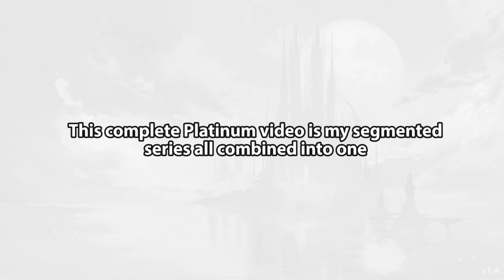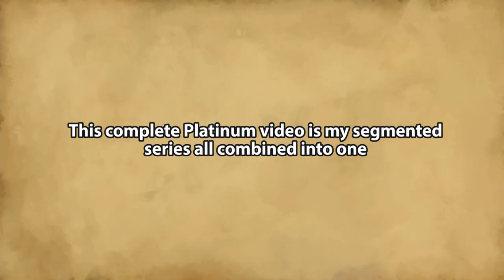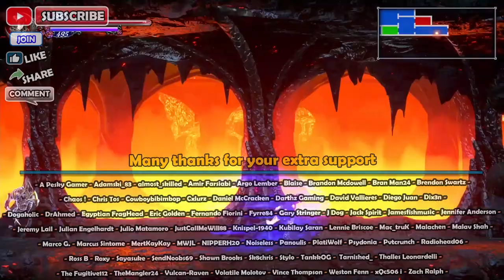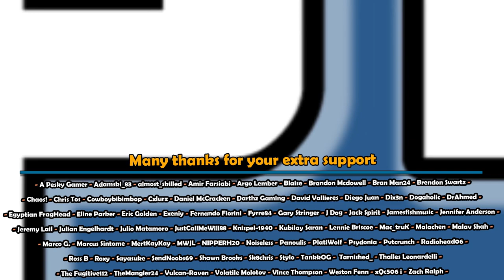Bloodstained Ritual of the Night - All Trophies & Achievements in 07:04:07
Fully detailed & commentated Platinum Trophy Walkthrough on how to get all achievements and trophies in 7 hours!